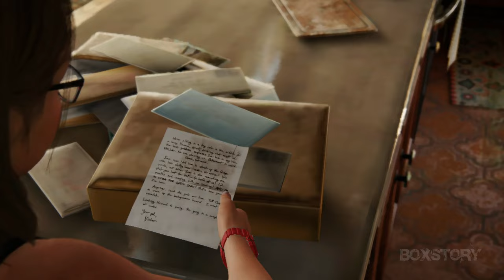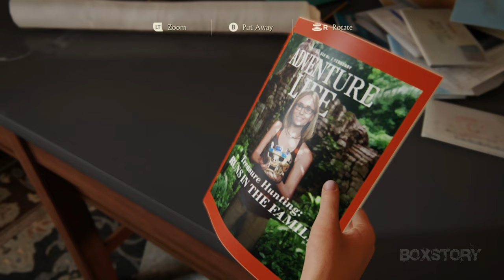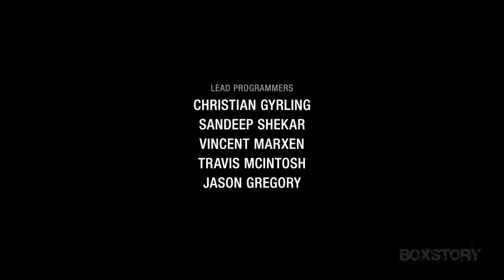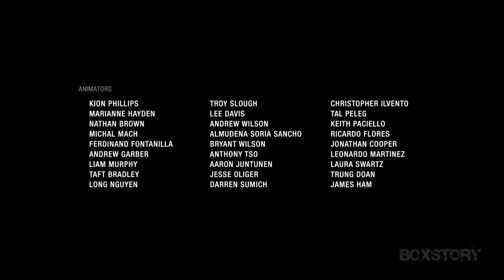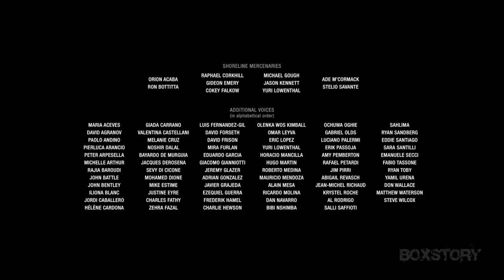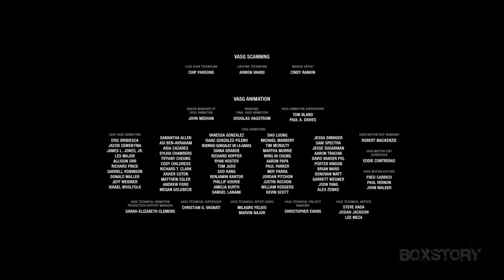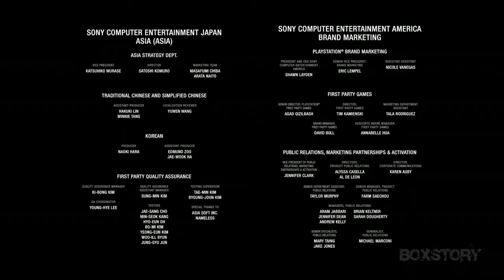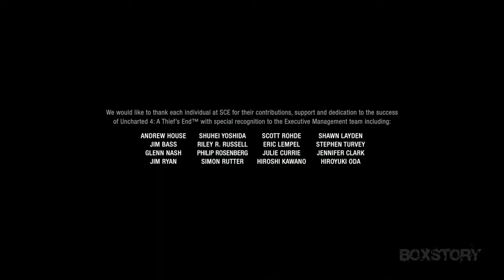UNCHARTED 4: A Thief's End Walkthrough Gameplay Last Part 22 No Commentary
UNCHARTED 4: A Thief's End Walkthrough Gameplay Last Part 22 No Commentary I Hope Guys You Like This Video If you want see another tricks so please subscribe our channel and give your valuable feedback.